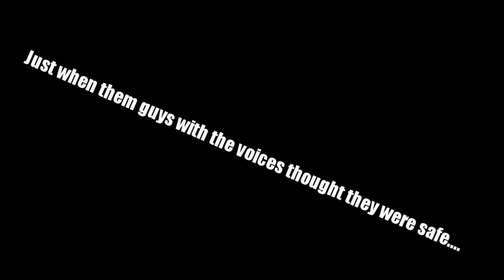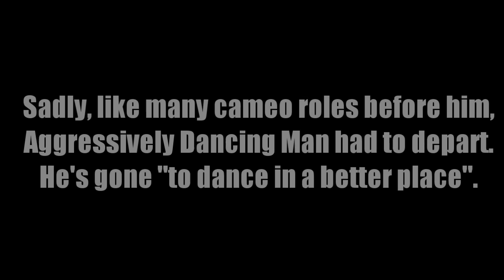Aggressively Dancing Man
From Cry's hilarious stream last week(March 2nd?): Aggressively Dancing Man montage!

Render/upload may have caused some .. desync between music and video. Buuutttt it's close enough.

Edit: I love seeing all your comments! Thanks to everyone for watching and letting me know you enjoyed it. Imagining you all as giggling buffoons makes me giggle too. Win-win.